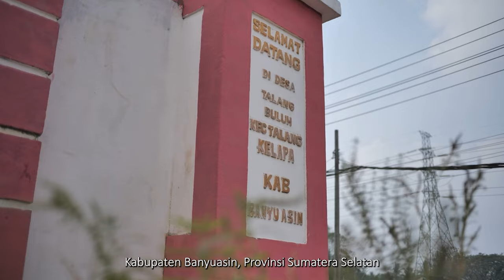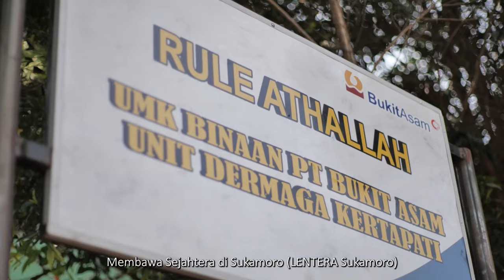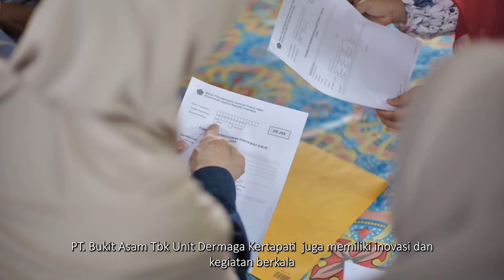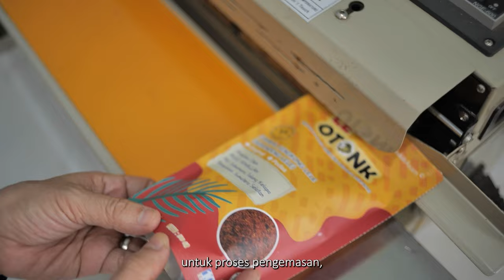Profil Kandidat Emas PROPER 2023: PT. Bukit Asam (Persero), Tbk. - Unit Dermaga Kertapati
PT. Bukit Asam Tbk Unit Dermaga Kertapati merupakan perusahaan bergerak dalam bidangpengangkutan batubara. Reputasi PTBA Unit Dermaga Kertapati dibidang lingkungan dibuktikan melalui capaian Proper Hijau KLHK tahun 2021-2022.
Eco-Inovasi terletak di unit proses Kolam Pengolahan Lumpur, Transporting, Unloading, Shipping, dan Crushing,
meliputi program:
• Instalasi Coal Grinder
• Menurunkan Pemakaian Energi dan GRK pada Proses Unloading Apron Feeder ke Stockpile
• Perubahan Control Timer pada Auto Lubrican di Unit Shiploader Enim
• Subtitusi Kopling Pabrikan dengan Pemanfaatan Belt Conveyor
• Instalasi Rangkaian Selenoid Valve Control Cabin untuk Mengatur Particulate Control System Jalur Shiploader CHF 01 dan CHF 02 Inlet Refrigerator
• Perlindungan Fauna Endemic Kerbau Rawa (Bubalus Bubalis Carabanesis) di Desa Bangsal
Program inovasi sosial yaitu Program LENTERA Sukamoro, bertujuan meningkatkan kesejahteraan masyarakat di Desa Sukamoro. Program termasuk inovasi radikal, memberdayakan kelompok rentan yakni IRT yang
menganggur dan keberlanjutan program didukung oleh UMKM “RULE ATHALLAH”. Program telah memperoleh penghargaan dari Dinas Perikanan Kab. Banyuasin sebagai kebaruan dalam pemberdayaan dan pembinaan pembangunan ekonomi binaan Di Kab. Banyuasin.